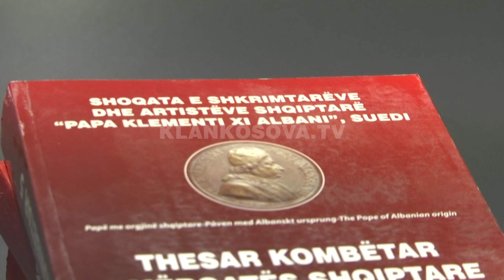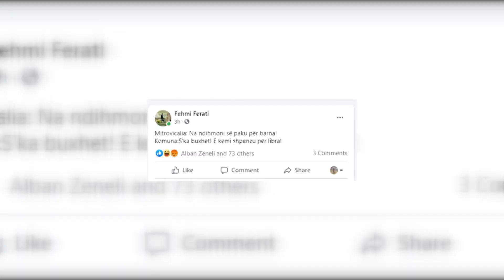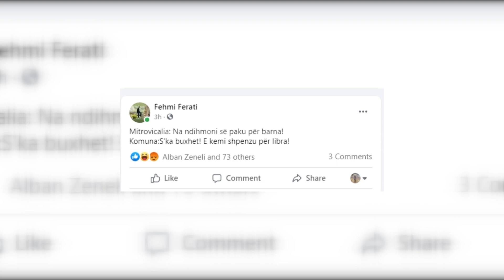Veprat e Agim Bahtirit përmbledhen në libër - 17.12.2020 - Klan Kosova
Teksti: Drin Demiri
Pamjet: Bardh Stublla
Montazhi: Klan Kosova